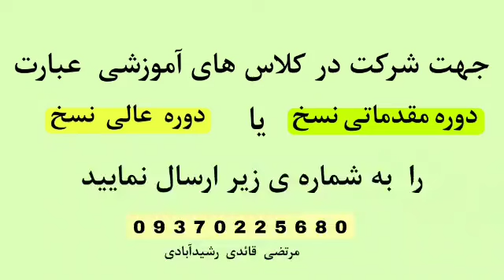نسخ ایرانی ،آموزش خط نسخ ایرانی توسط مرتضی قائدی رشیدآبادی ، خط نسخ فارسی، آموزش خوشنویسی(2)